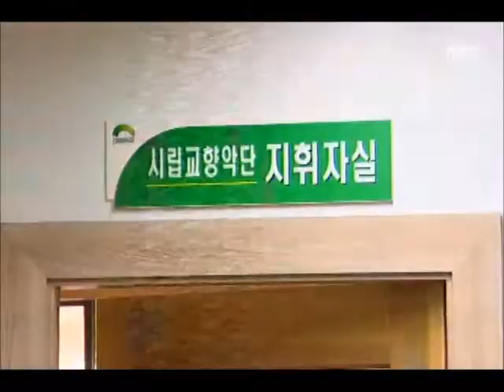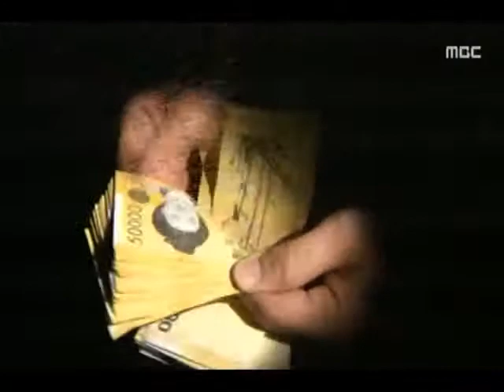[청주MBC뉴스] 또 금품 수수, 청렴은 어디에...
◀앵커▶
 통합시 출범 1년 첫 생일 맞은 청주시가
직원들의 비리 의혹으로 또 다시 휘청거리고
있습니다. 간부 공무원 뇌물수수 의혹에 이어
이번엔 시립교향악단 지휘자가
신입 단원들에게 금품을 받은 사실이
확인됐습니다. 김대웅 기자입니다.
           ◀ＥＮＤ▶

           ◀ＶＣＲ▶
 청주시립교향악단의 상임 지휘자가
지난 2월 신입 단원 4명에게
현금과 상품권을 받은 사실이
뒤늦게 확인됐습니다.

 단원 4명이 입단 직후인 지난 2월
25만 원씩 백만 원어치 상품권을 건넸고,
이 가운데 한 명은 현금으로 150만 원을
다시 건넸습니다.

           ◀ＳＹＮ▶
    청주시립교향악단 상임지휘자
"언론에 난 그대로에요. 더 말할 게 없습니다."

 다른 단원들이 이같은 사실을 알게 되자
이 지휘자는 넉 달 뒤인 지난달
받은 돈과 상품권을 돌려줬습니다.

 청주시는 고질적인 예술계의 병폐로,
명절 인사 성격이지 단원 선발에 대한
대가는 아니라고 해명했습니다.

           ◀ＩＮＴ▶
청주시문화예술체육회관 관계자
"징계위 회부에서 관련자 처벌할 것"

 지난달에는 청주시 간부 공무원들이
국무조정실의 암행 감찰에 적발됐습니다.

한 간부는 당시 조사에서
계좌에 있던 수천만 원이 하청업체에서
받은 것이라고 시인했지만,
지금은 전면 부인하고 있습니다.//

 다른 간부들은 업체 관계자들과 유흥업소를
가거나 축의금 명목으로 거액을 받았다는
의혹을 받고 있는 것으로 알려지고 있습니다.

 통합시 출범 이후 이승훈 시장은
청렴을 강조하며 대책을 쏟아 내고 있지만,
지난 1년 성적표는 낙제점에 머물고 있습니다.